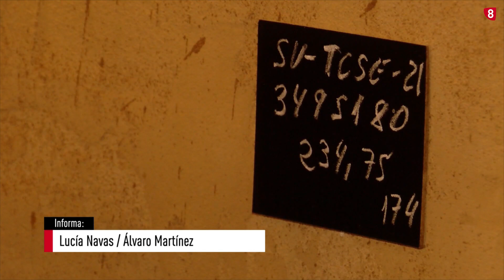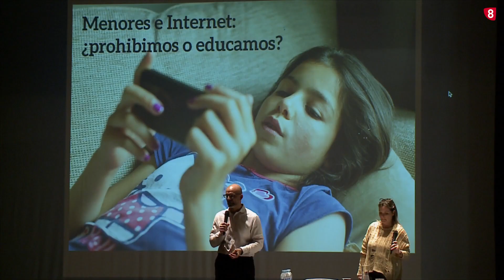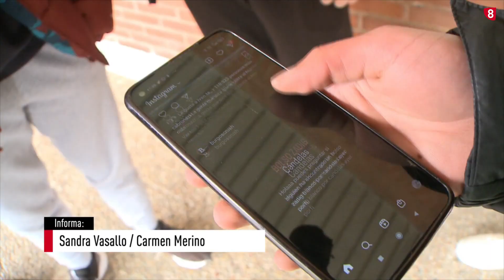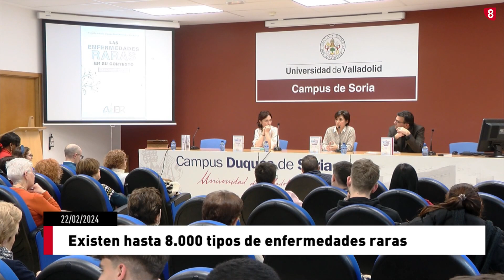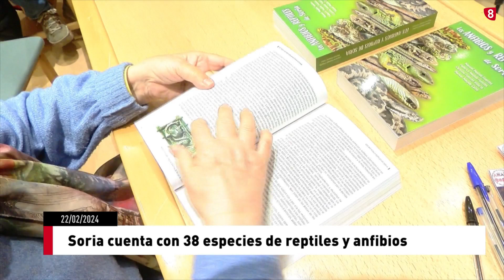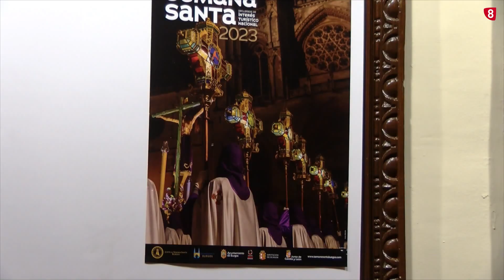Noticias 14:00 horas. Jueves, 22 de febrero de 2024. La 8 Soria